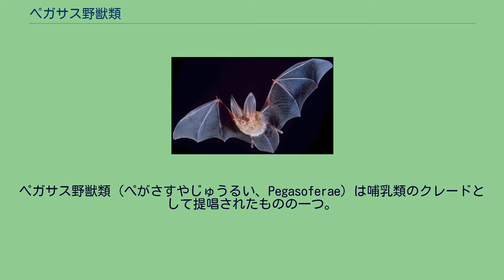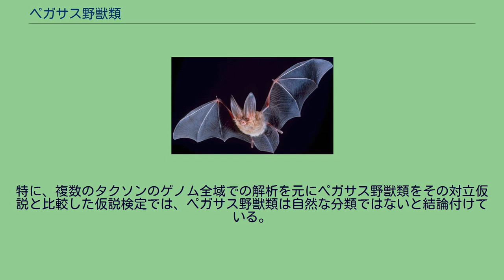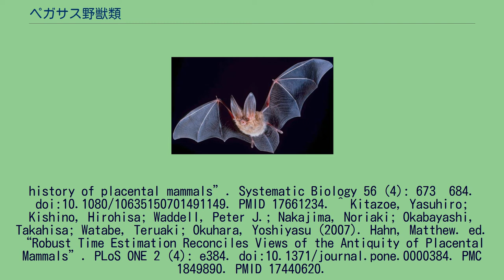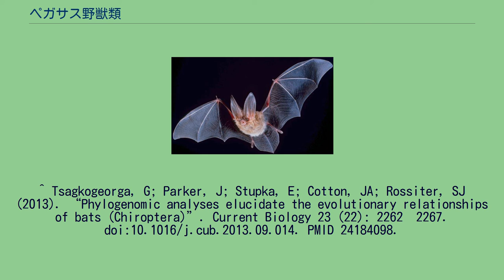ペガサス野獣類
ペガサス野獣類（ぺがさすやじゅうるい、Pegasoferae）は哺乳類のクレードとして提唱されたものの一つ。
翼手目（コウモリ目）・奇蹄目（ウマ目）・有鱗目（センザンコウ目）・食肉目（ネコ目）の4目を総称する。
「ペガサス野獣類」という名称はウマとコウモリの翼がギリシア神話のペーガソスを連想させることによる。
このクレードは2006年に東京工業大学の岡田典弘らがゲノム内のレトロトランスポゾンの挿入位置を分析した結果主張したものである。
しかしその後の分子系統解析の研究ではペガサス野獣類の単系統性を支持しなかった。
特に、複数のタクソンのゲノム全域での解析を元にペガサス野獣類をその対立仮説と比較した仮説検定では、ペガサス野獣類は自然な分類ではないと結論付けている。
history of placental mammals”. Systematic Biology 56 (4): 673–684. doi:10.1080/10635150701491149. PMID 17661234. ^ Kitazoe, Yasuhiro; Kishino, Hirohisa; Waddell, Peter J.; Nakajima, Noriaki; Okabayashi, Takahisa; Watabe, Teruaki; Okuhara, Yoshiyasu (2007). Hahn, Matthew. ed. “Robust Time Estimation Reconciles Views of the Antiquity of Placental Mammals”. PLoS ONE 2 (4): e384. doi:10.1371/journal.pone.0000384. PMC 1849890. PMID 17440620. ^ Zhou,
Xuming; Xu, Shixia; Xu, Junxiao; Chen, Bingyao; Zhou, Kaiya; Yang, Guang (2011). “Phylogenomic Analysis Resolves the Interordinal Relationships and Rapid Diversification of the Laurasiatherian Mammals”. Systematic Biology 61 (1): 150–164. doi:10.1093/sysbio/syr089. PMC 3243735. PMID 21900649.
^ Tsagkogeorga, G; Parker, J; Stupka, E; Cotton, JA; Rossiter, SJ (2013). “Phylogenomic analyses elucidate the evolutionary relationships of bats (Chiroptera)”. Current Biology 23 (22): 2262–2267. doi:10.1016/j...